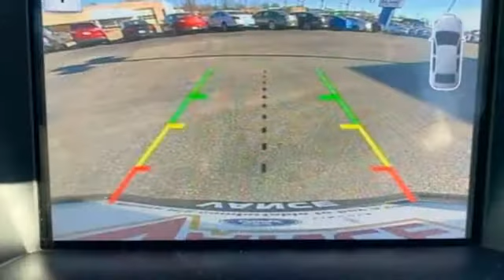Used 2017 Ford Escape Tulsa OK Joplin, OK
Year: 2017
Make: Ford
Model: Escape
Trim: SE FWD
Engine: 1.5L 4 Cylinder Engine
Transmission: AUTOMATIC
Color: Shadow Black
Interior: Charcoal Black
Mileage: 29105
Stock #: HUA93471
VIN: 1FMCU0GD4HUA93471
CARFAX 1-Owner, Very Nice. REDUCED FROM $28,685!, FUEL EFFICIENT 30 MPG Hwy/23 MPG City! CD Player, Satellite Radio, Brake Actuated Limited Slip Differential, Dual Zone A/C, SE SPORT APPEARANCE PACKAGE, EQUIPMENT GROUP 201A SEE MORE! KEY FEATURES INCLUDE: Back-Up Camera, Turbocharged, Satellite Radio, CD Player, Dual Zone A/C, Brake Actuated Limited Slip Differential. Rear Spoiler, Keyless Entry, Privacy Glass, Child Safety Locks, Steering Wheel Controls. OPTION PACKAGES: EQUIPMENT GROUP 201A SE Technology Package, One-Touch-Up/Down Front & Rear Windows, 9 Speakers, Black Roof-Rack Side Rails, Reverse Sensing System, BLIS w/Cross Traffic Alert, Halogen Projector Headlamps, LED signature lighting, LED signature lighting (non-configurable) replaces the standard configurable daytime running lamps, 110V/150W AC Power Outlet, SYNC Connect, services for 5 years, Late Availability, SYNC 3 Communications & Entertainment System, enhanced voice recognition, 8 center LCD touch-screen w/swipe capability, AppLink, 911 Assist, Apple CarPlay, Android Auto and two smart charging USB ports, SE SPORT APPEARANCE PACKAGE black front fender, Tires: P235/45R19 BSW A/S, Gloss Black-Painted Sideview Mirror Caps, Front & Rear Gloss-Black Painted Skid Plates, Gloss Black-Painted Upper Grille Bars & Plinth, Black Roof-Rack Side Rails, Halogen Projector Headlamps w/Black Bezels, LED signature lighting, LED signature lighting (non-configurable) replaces the standard configurable daytime running lamps, Wheels: 19 Ebony Black Prem Painted Alum Wheels, Black Beltline Molding, Leather Steering Wheel & Shift Knob, LED Tail Lamps w/Black Bezel. All prices include all applicable rebates and incentives. Pricing analysis performed on 12/20/2018. Horsepower calculations based on trim engine configuration. Fuel economy calculations based on original manufacturer data for trim engine configuration. Please confirm the accuracy of the included equipment by calling us prior to purchase.

John Vance Ford Lincoln has a great inventory of both new and used vehicles. If you are looking for a new Ford or Lincoln in Miami, Oklahoma or in nearby Tulsa, Joplin, Rodgers, Wichita, or Springfield, be sure to come see us. We are conveniently located right on Main Street and our goal is to make your car buying experience comfortable and easy.

Address:
510 N Main St
Tulsa OK Joplin, OK 74354